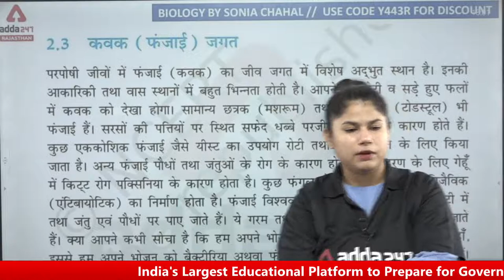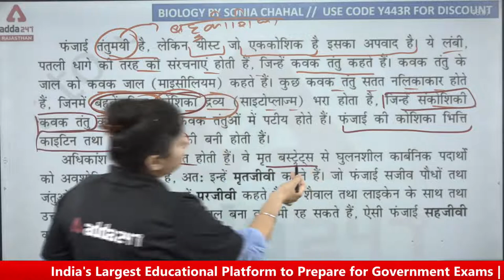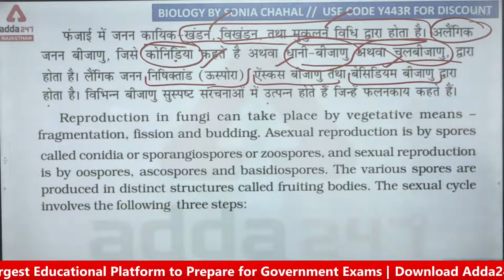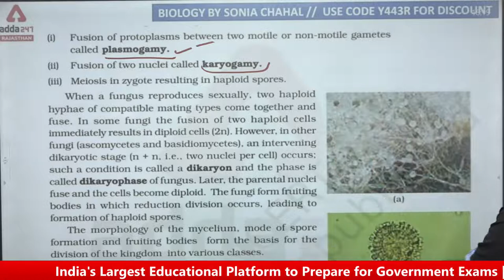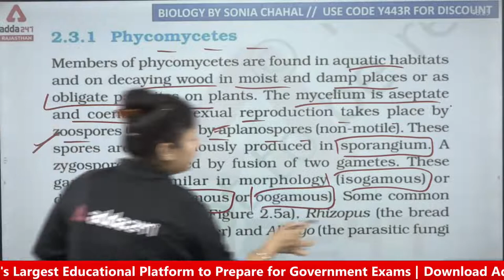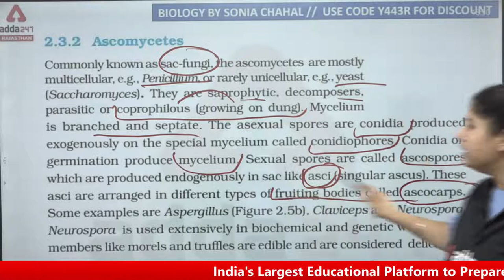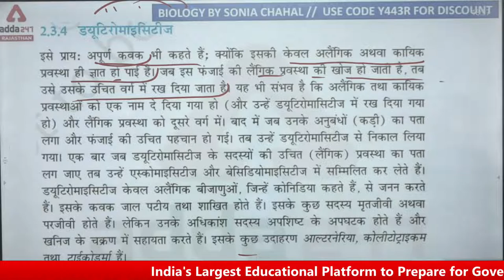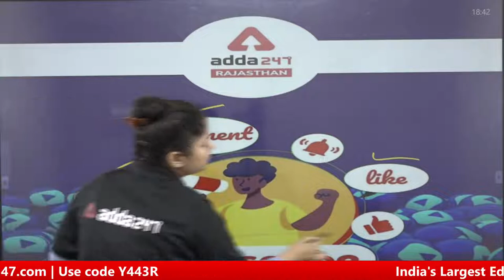The NCERT Show | What is Fungi (कवक) | Biology By Sonia Chahal